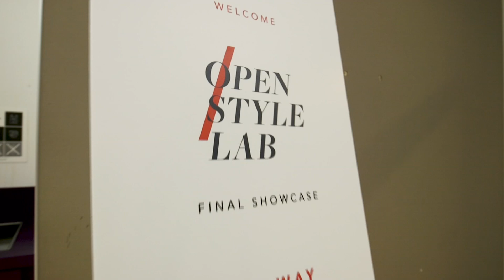Designing accessible fashion for people with disabilities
Nearly one in five people in the U.S. identify as having a disability, but it can be difficult for people with disabilities to find clothing that is both stylish and meets their needs. NewsHour Weekend’s Megan Thompson reports on the fashion industry’s moves toward accessible fashion, from Parson’s Open Style Lab, a training program for designers, to Tommy Hilfiger, the first major designer to launch a line for people with disabilities.